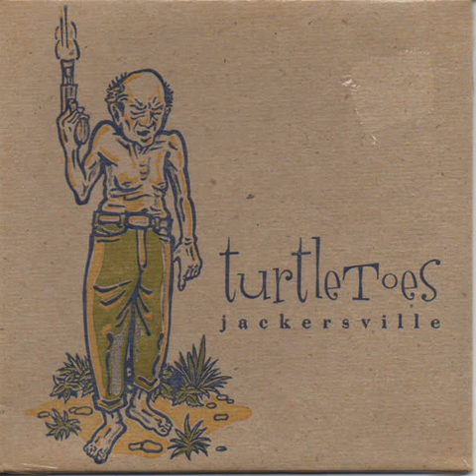Turtle Toes - Porl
From the 1995 album "Jackersville".